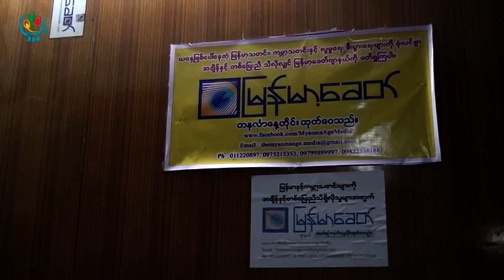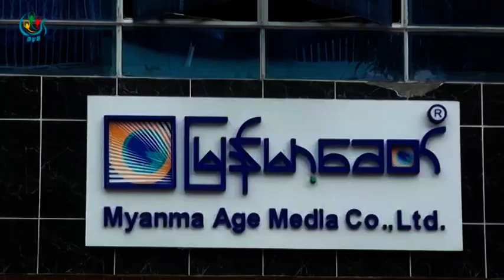DVB - ျမန္မာ့ေခတ္ဂ်ာနယ္တိုက္ ကို အာဏာပုိင္၀င္ေရာက္စစ္ေဆး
DVB TV - ဇူလိုင္(၆)ရက္ေန႕ညကျမန္မာ့ေခတ္ဂ်ာနယ္တိုက္ကိုပုဇြန္ေတာင္ျမိဳ႕နယ္ကအုပ္ခ်ဳပ္ေရးအဖြဲ႕နဲ႕ျမန္မာႏိုင္ငံရဲတပ္ဖြဲ႕တို႕ဝင္ေရာက္စစ္ေဆးမႈျပဳခဲ့ပါတယ္။ ဒီသတင္းကို ဦးေက်ာ္ေဇယ်ာဝင္းက ေပးပို႕ထားပါတယ္။ ရိုုက္ကူး - ၿငိမ္းသူ